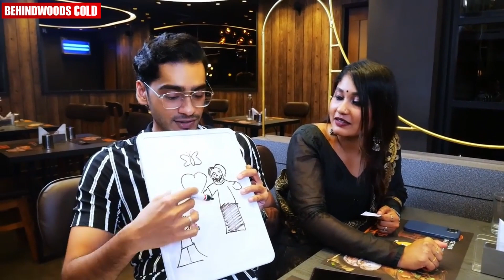അയ്യേ ... ഇതെന്തോന്ന് ? | അവതാരികയെ കുഴപ്പിച്ച്‌ | Vishak &amp; Jayapria in Dine With Love